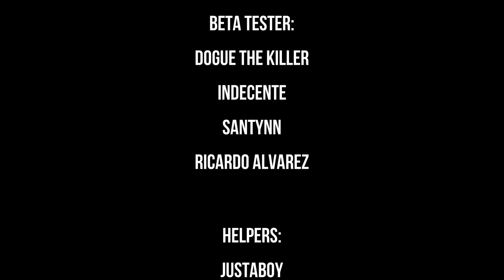Slendytubbies The Next-Step: The Rifle-Tubby Full Playthrough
so the game just released and i had to record it XD enjoy the video

sorry if audio is delayed the game laggs my pc and recording doesnt help and my editing software was really messing up and not properly saving the vid